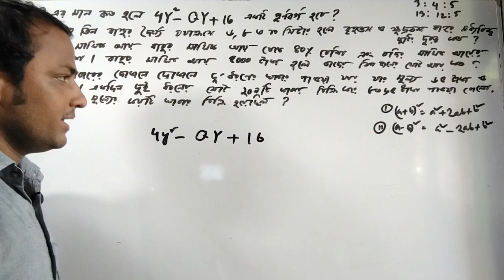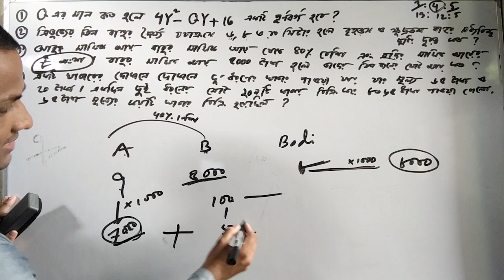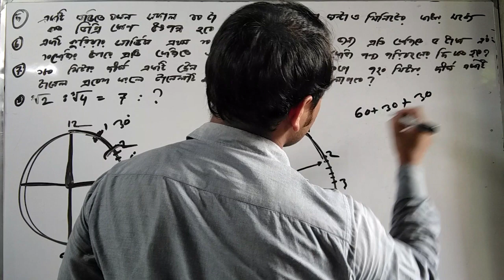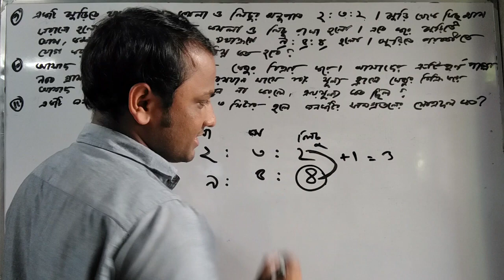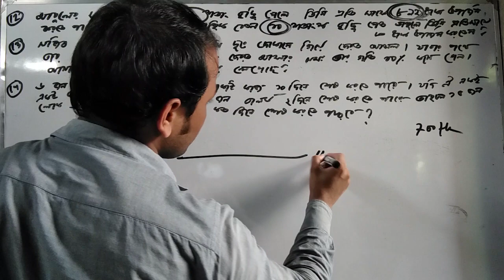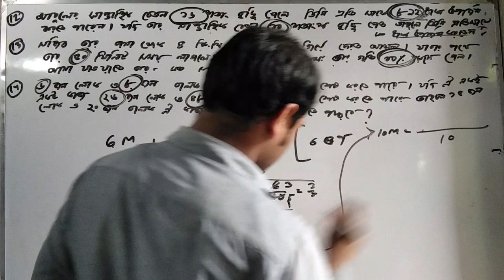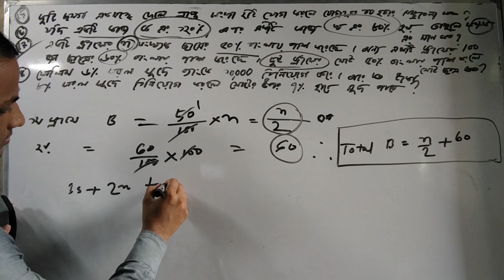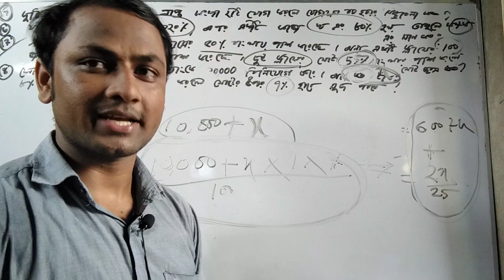এন এস আই (NSI)সহকারী পরিচালক নিয়োগ পরীক্ষা ২০১৯ এর গণিত অংশের ব্যাখ্যাসহ নির্ভুল সমাধানNSI EXAM 2019